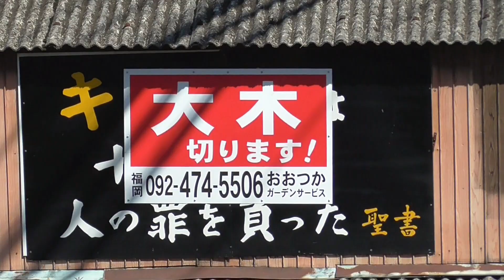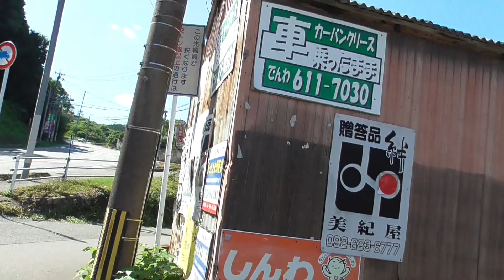キリスト教の聖書の看板を、さらに上書してる看板を見つけた！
キリスト教の聖書の看板を、さらに上書き
してる看板が！珍しいですよね！このパターン